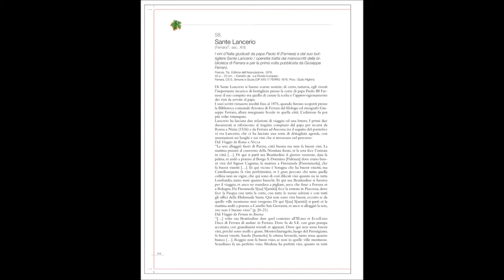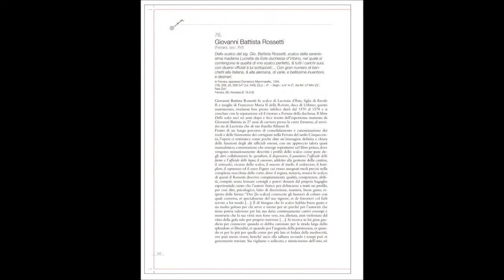A banchetto dagli Estensi. Cuochi e vivande tra gli antichi scaffali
VENERDÌ 19 FEBBRAIO 2016 ore 16,30
Conversazione con Angelo Varni, presidente IBC, Mirna Bonazza e
Arianna Chendi, Biblioteca Ariostea